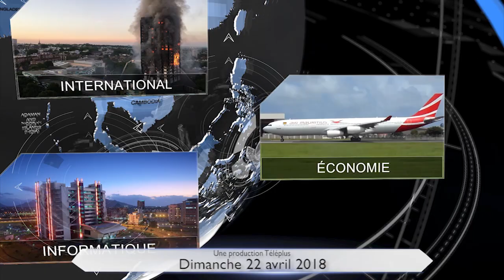Le Journal Téléplus – Roshi Badhain veut éliminer les pensions qui dilapident les fonds publics